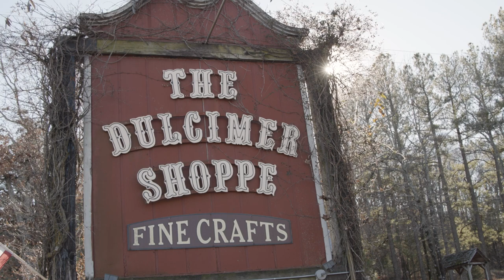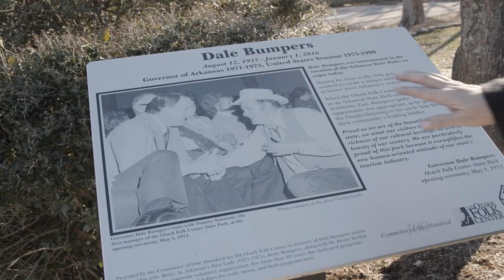Pam Setser of Mountain View, Folklife Award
Pam Setser is a traditional folk musician and vocalist. Born in Mountain View, she has been singing since she was 5 years old. She is among the last practitioners of the Ozark Mountain Dulcimers in Arkansas. Setser, a left-handed musician, also plays the autoharp, guitar, spoons and upright bass. Setser is a past winner of the Ozark Folk Center Musician of the Year Award and a repeat nominee in the Arkansas Country Music Awards. She has appeared on “Hee Haw,” “The Tonight Show” and “Nashville Now.”

Setser actively works to preserve traditional Ozark music through performing and teaching. She has served in leadership roles with the Committee of One Hundred at the Ozark Folk Center and with the Music Roots Program, which pairs school-age children with traditional instruments and mentors. She performs as a solo artist, but also with The Pam Setser Band, Apple & Setser, the Leatherwoods and Ozark Granny Chicks. Setser's newest album, “Now,” is a mix of Americana folk, bluegrass, gospel, 1930s swing and country music. She participated in the 2023 Smithsonian Folk Festival, where she performed and gave interviews about the traditions and music of our region of the Ozarks.